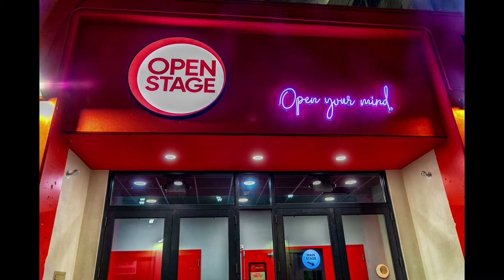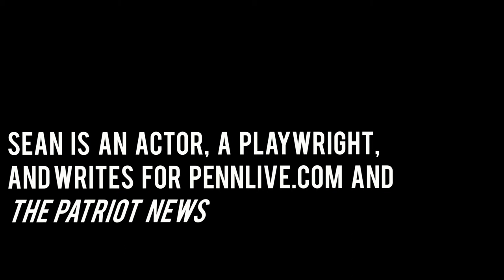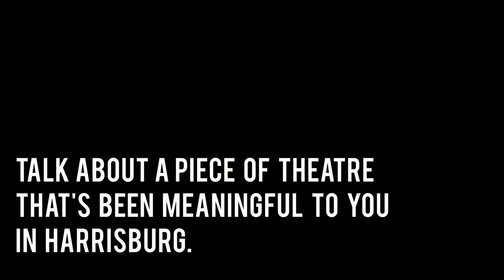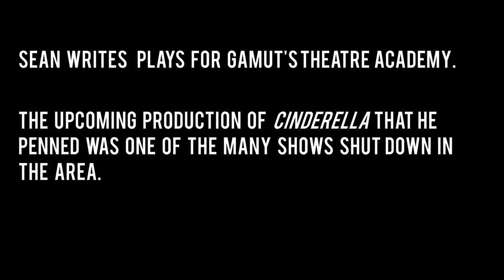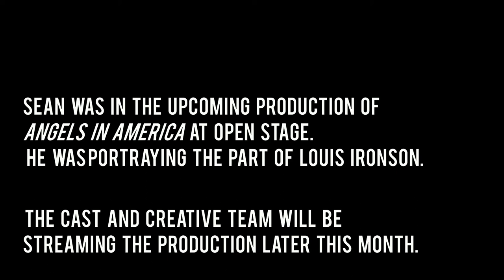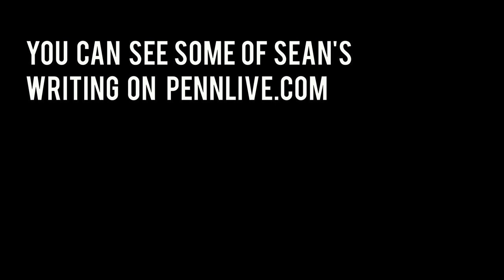Thank You, Ten! - Episode 7: Sean Adams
THANK YOU, TEN!
Episode 7 - Sean Adams

Marketing Manager Rachel Landon put on makeup and real pants to bring you THANK YOU, TEN! Posted Monday, Tuesday and Wednesday at 7:00pm, featuring interviews with artists throughout the Harrisburg area.

Sean talks about writing and adapting fairy tales, getting started in theatre to impress his crush, and why Shakespeare is cool.